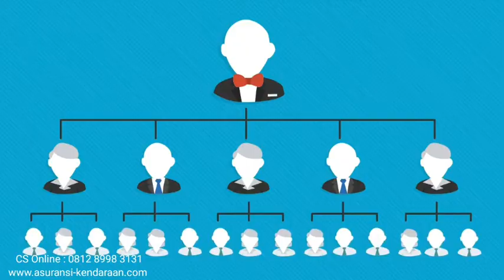Asuransi Kesehatan Karyawan ACA Medi +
Dapatkan Informasi lengkap Asuransi Kesehatan ACA :
Ardiansyah Agung ~ HP/WA 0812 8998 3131

Promo Asuransi Mobil ACA.
Segera Hubungi :
Ardiansyah Agung
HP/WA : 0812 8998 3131